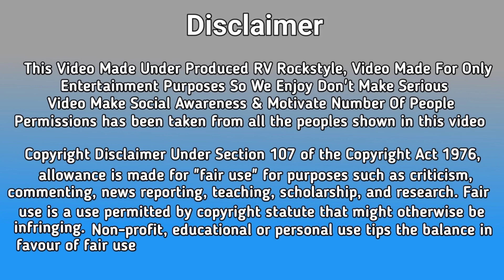C@ll Girl ने लूटे youtuber से पैसे (Gone Wrong) C@ll Girl Expose By Gaurav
Produced By : RV Rockstyle
Directed By : Alya Shaikh
Actor : Gaurav Sharma
Concept : RV Team
Editer & Cemara : Jassu